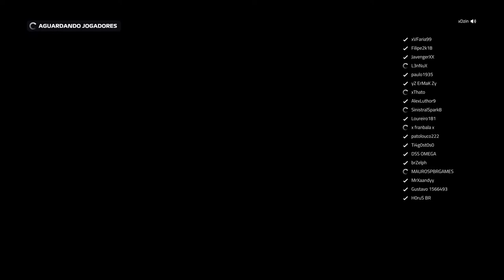F1 2019 - Não sei, só sei que foi assim! 2ª Canceled Cup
Minha singela participação na 2ª Canceled Cup do Chief 117.